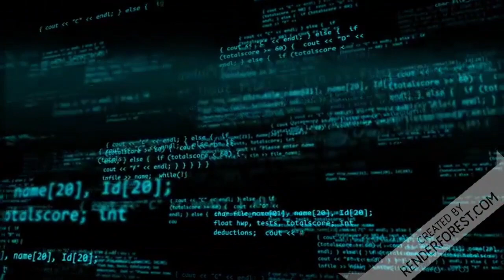MANO BROWN NÃO GOSTA DA CHAMPIONS LEAGUE!